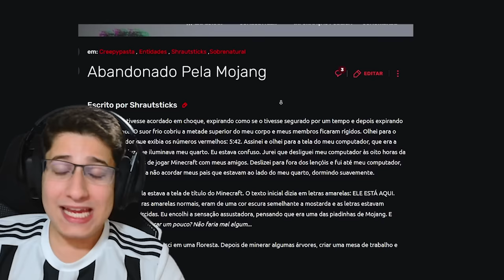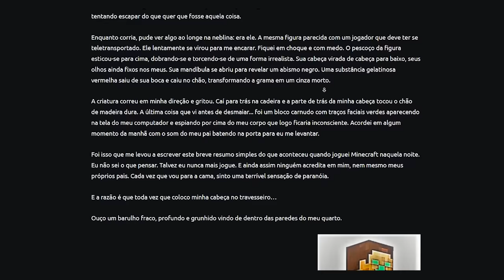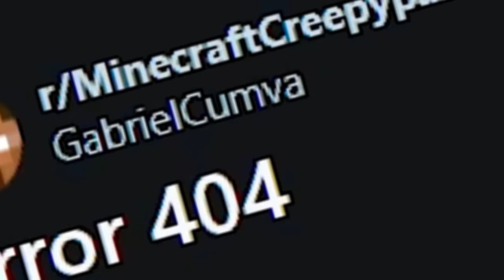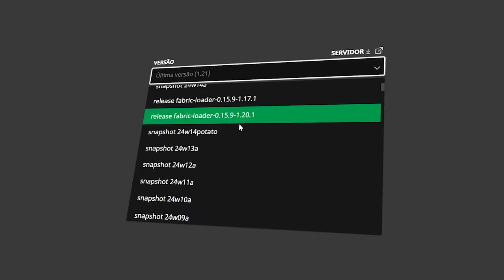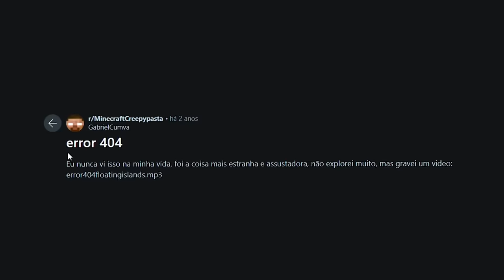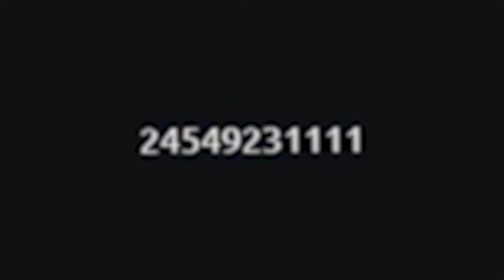Testei Mistérios ASSUSTADORES do Minecraft